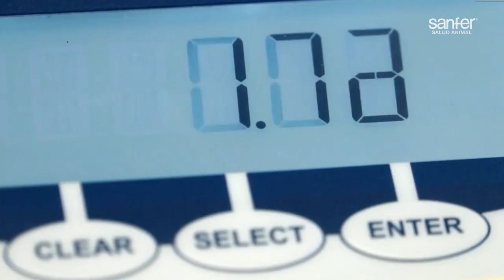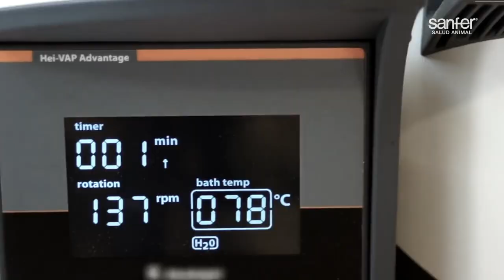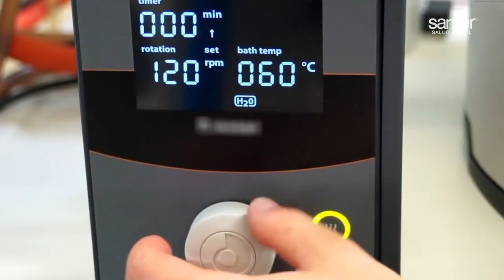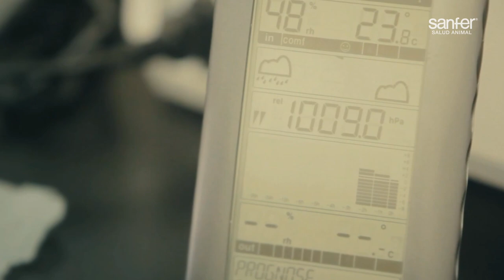Sanfer ofrece servicios de diagnóstico veterinario con sus dos laboratorios de referencia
Con múltiples servicios de diagnóstico veterinario, análisis diversos, estudios de micotoxinas y pruebas de antibióticos, entre otros, el laboratorio de Biología y el de Química y Control de Calidad de Sanfer Salud Animal ofrecen apoyo a todo el sector pecuario y empresas de alimentación para cumplir con las necesidades de diagnóstico que requieren para cumplir el factor inocuidad dentro de sus procesos.